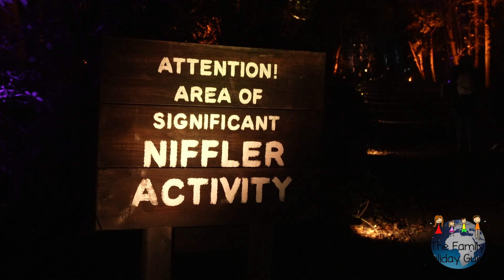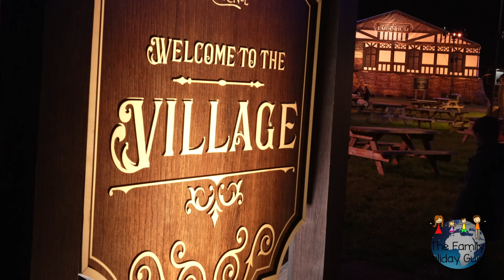Harry Potter: A Forbidden Forest Experience (Arley Hall, Cheshire, 2021)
We are among the first to try out this fabulous light trail through the 'Forbidden Forest', full of creatures and sounds from the Harry Potter books and films. For our full review, guide, dates, prices and top tips go